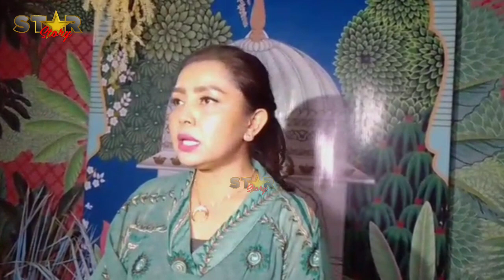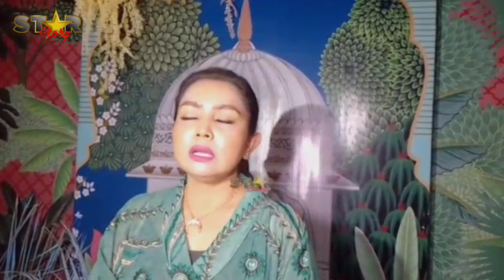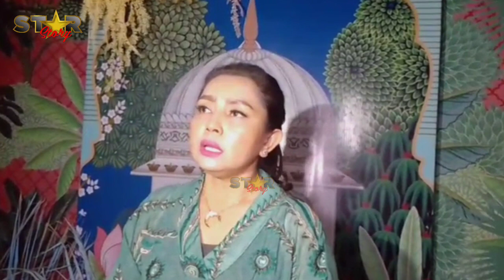INI CARA MAYANGSARI JAGA POLA MAKAN SELAMA RAMADHAN AGAR BENTUK TUBUH TIDAK SEPERTI KULKAS 2 PINTU